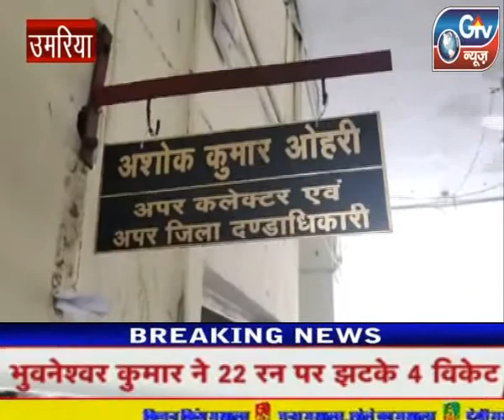उमरिया : रिश्वतखोरी के संबंध में कलक्ट्रेट कार्यालय में आकर, शिकायत पत्र प्रस्तुत किया गया